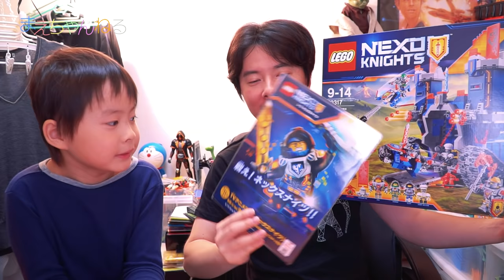VFX寸劇あり！ レゴ ネックスナイツ 移動城塞フォートレックス LEGO NEXO KNIGHTS The Fortrex 70317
今回はVFXを交えて真面目に寸劇作ってみました^^ 是非最後までご覧あそばせ。
レゴ ネックスナイツ「移動城塞フォートレックス」を購入しました！
非常に大きなセットで作りがいも遊びがいもあります(*^^*)

▽レゴ ネックスナイツ 移動城塞フォートレックス 70317（Amazon）

▽撮影機材　SONY α NEX-5R（Amazon）